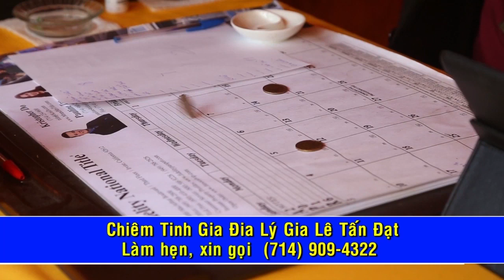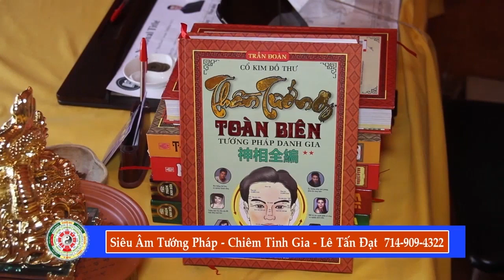Siêu Âm Tướng Pháp với Chiêm Tinh Gia Lê Tấn Đạt - Show số 96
Chương trình Siêu Âm Tướng Pháp đến với quý khán thính giả của hệ thống youtube với Chiêm Tinh Gia Địa Lý Gia Lê Tấn Đạt Seauvajeot qua phần điều hợp của Mộng Lan dưới ống kính Đỗ Minh Dzũng. Quý vị ở ngoài tiểu bang California hoặc các quốc gia khác, cần liên lạc với Chiêm Tinh Gia Địa Lý Gia Lê Tấn Đạt Seauvajeot, xin quý vị email ở địa chỉ . Xin cám ơn quý vị.